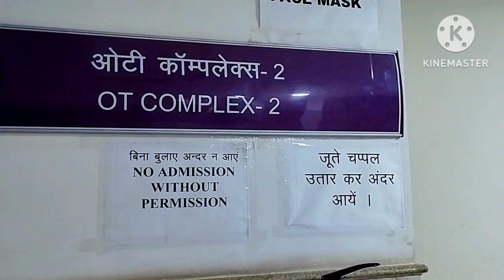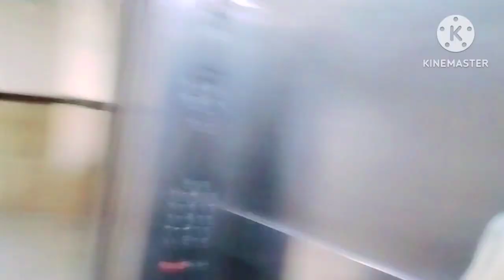Vlog पति हॉस्पिटल मे ICU मे है 😭Operation Ho Gaya🙏Dailylife.